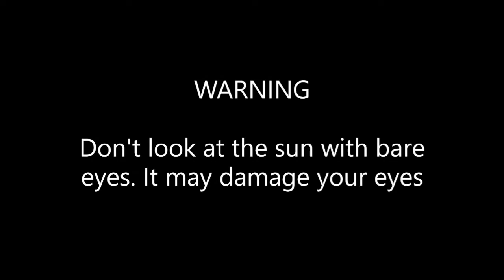How to Make a Telescope at Home | Powerful DIY Telescope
Hi Everyone,
     In this video, we can see how to make a telescope at home. It is simple but effective.

Materials Used:
1  .5cm diameter achromat Doublet lens
2  .25mm Eyepiece
3  .2.5cm diameter pvc pipe (40cm length)
4  . 5cm diameter pvc pipe(50cm including reducer)

Warning:  Don't look at the sun through the telescope with bare eyes. It may damage your eyes